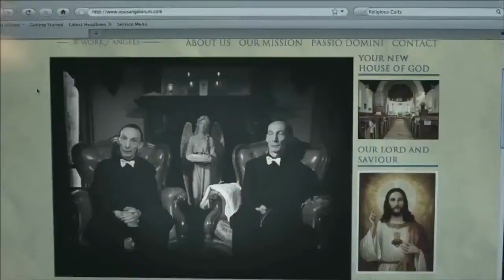The Last Will and Testament of Rosalind Leigh Official Trailer #1 (2013) - Rodrigo Gudino Movie HD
An antiques collector inherits a house from his estranged mother only to discover that she had been living in a shrine devoted to a mysterious cult. Soon, he comes to suspect that his mother's oppressive spirit still lingers within her home and is using items in the house to contact him with an urgent message.

Director: Rodrigo Gudiño
Writer: Rodrigo Gudiño
Stars: Aaron Poole, Vanessa Redgrave, Julian Richings